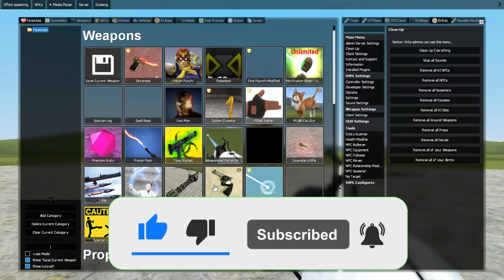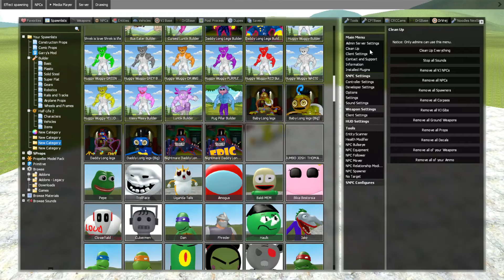I Found Roblox Innyume Smiley's Stylized Nextbot in Garry's Mod!